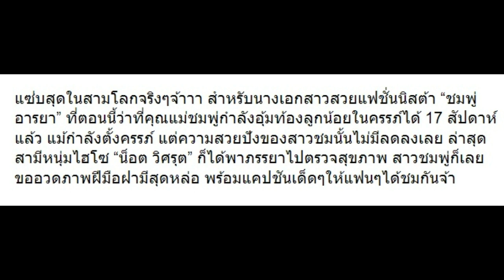อย่าขัดใจแม่!! “ชมพู่” ท้อง 4 เดือนกว่าไปโรงพยาบาล เผยแคปชั่นเด็ด!